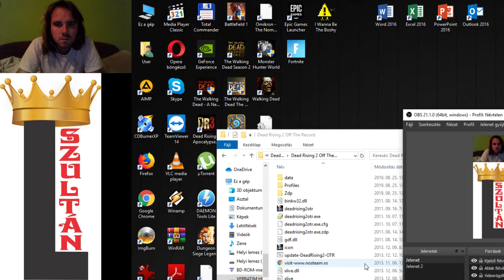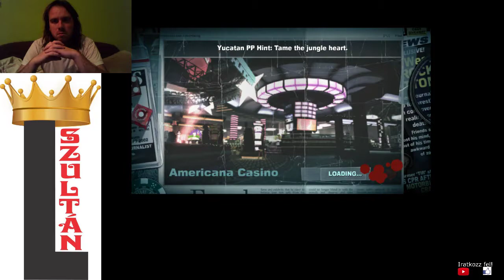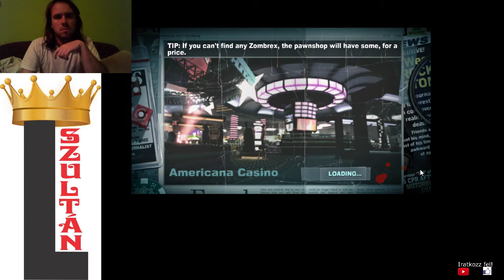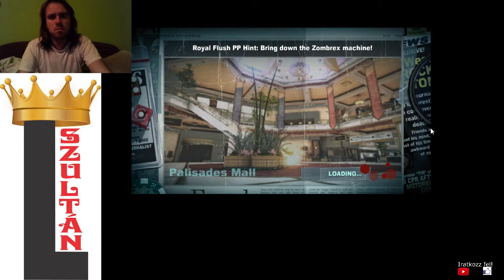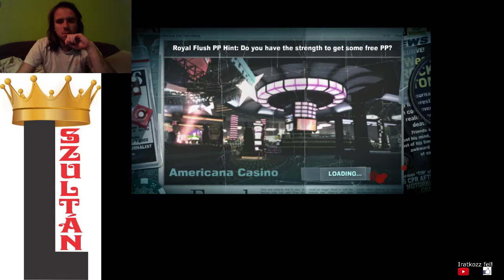EC #31: Dead Rising 2 Off The Record Sandbox mode part 4 10/30 gold challenge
Murder on the High Seas - gold
Rule no.1 - gold